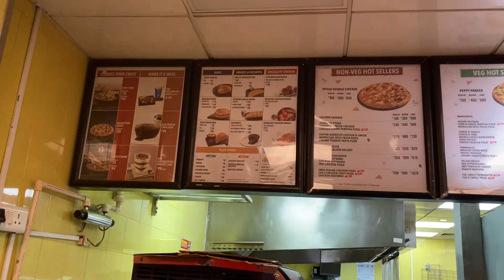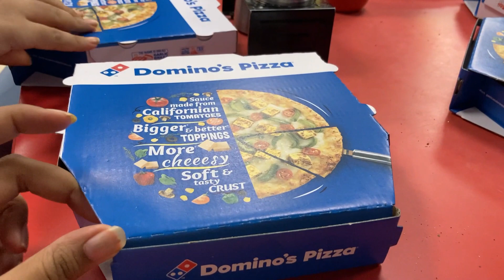First-ever cousin night out // Dominos// Zingy parcel// mini pizza // Aashritha Gudepu.